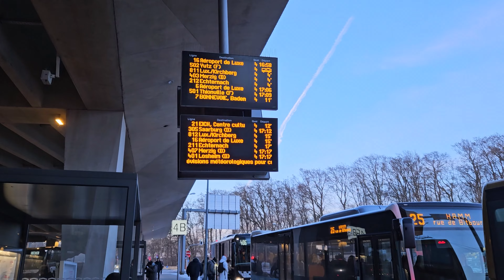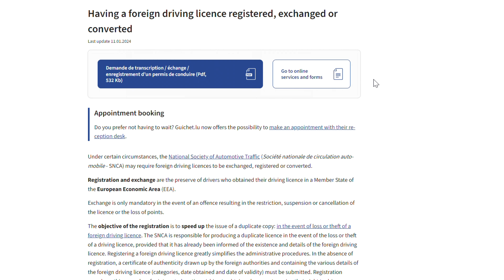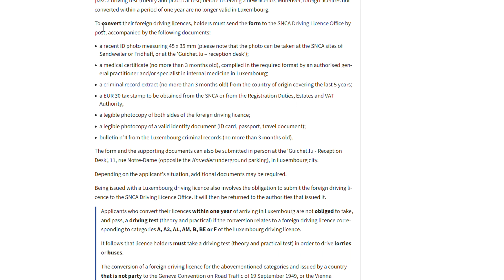Заміна українського водійського посвідчення на європейське. Всі "За" і "Проти"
Як замінити українське водійське посвідчення на європейське, чи обовязово це взагалі робити і які в цьому є плюси і мінуси.